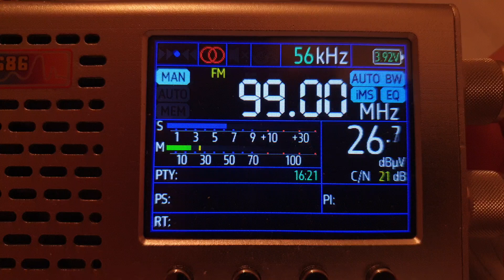FM 99.0 SVK (21.10.2024.)